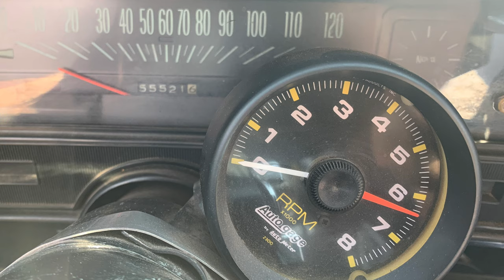Alan Jackson - Freight train